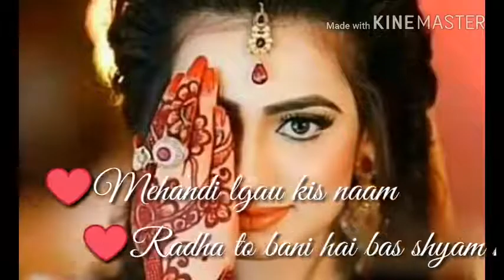Ye mehandi ke boote | Awesome video!!❤️ status❤️ for whatsapp